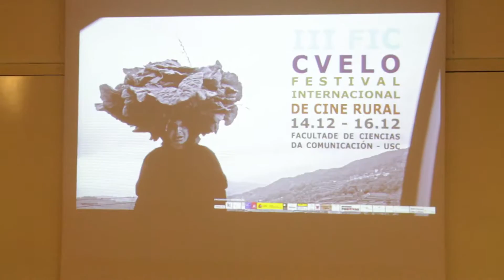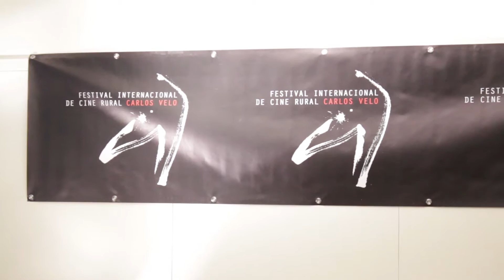III FICCVELO Festival Internacional de Cinema Rural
Apresentación do II Festival Internacional de Cinema Rural Carlos Velo na que participaron Aser González, de Arraianos Producións, Plácido Romero e Toño do Val, autor e protagonista do documental "Cesteando" e os docentes da facultade de Ciencias da Comunicación, José Pereira, vicerreitor, e José Ramón Pousa, decano.

Vídeo: Natalia Porca